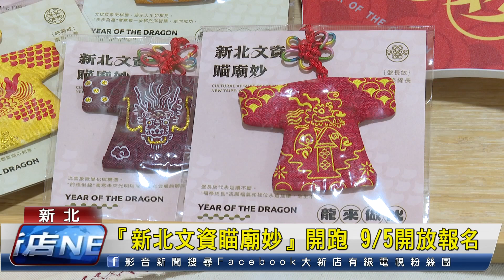『新北文資瞄廟妙』開跑 95開放報名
「2024 全國古蹟日一新北文資瞄廟妙」系列活動熱鬧開跑，除了推出2大主題走讀行程，更以「布袋戲」串聯基北北桃，打造「唯偶獨尊」文資交流，揪大家從多元視角認識新北文化資產。活動將從9月5號中午12點起開放報名。